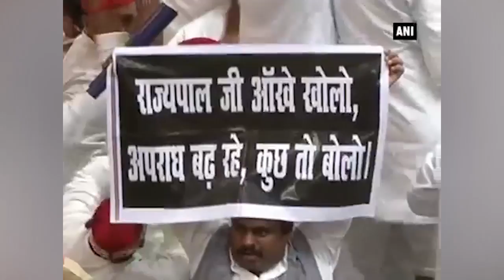U.P. Assembly's first session begins amidst ruckus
The very first session of Uttar Pradesh’s Assembly started with ruckus created by the Opposition parties in Uttar Pradesh’s Lucknow on Monday morning. The opposition parties protested with placards and threw papers balls at Governor Ram Naik over law and order situation in the state. However, the government too is arming itself with all the relevant data to hit back at the opposition, which has only 74 MLAs against the BJP and its allies' massive strength of 325 in the 403-member House.